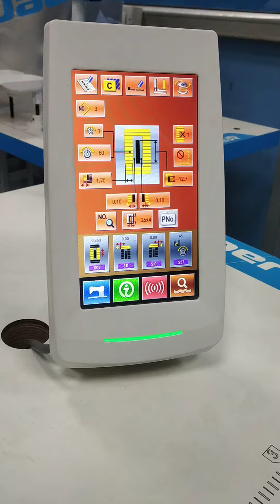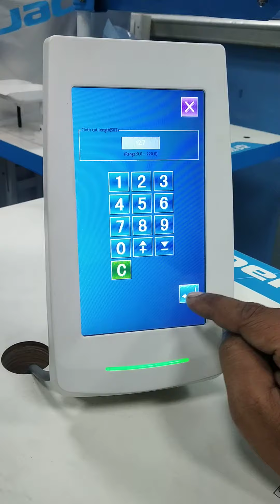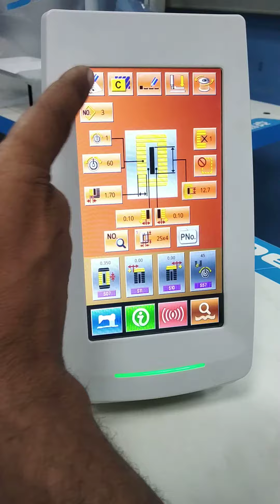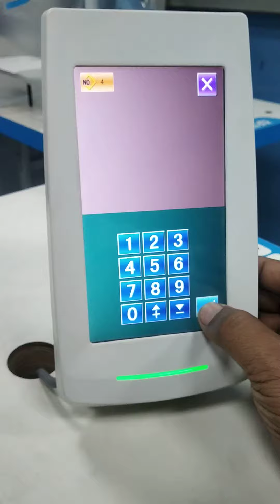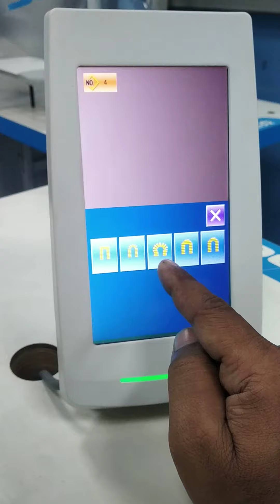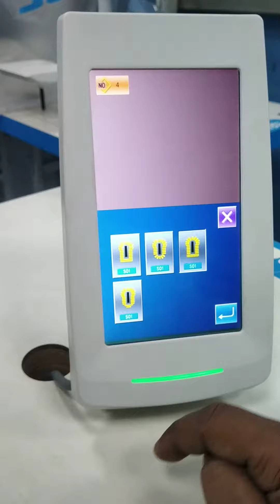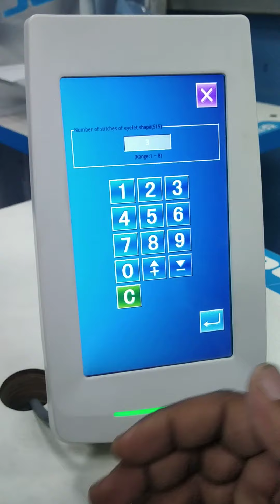3 August 2021